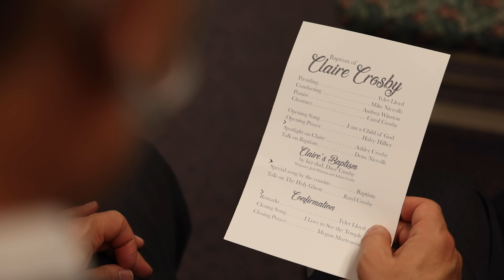The Baptism of Claire Crosby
Just wanted to share a few short clips of Claire's sweet baptism!